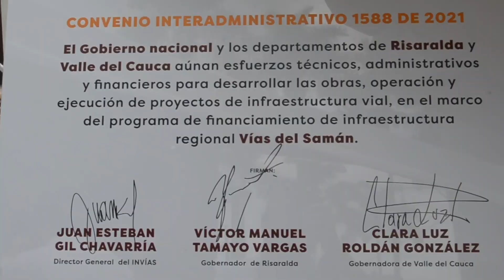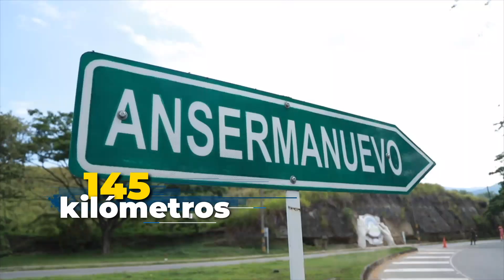VIAS DEL SAMÁN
CumpliendoSueños2021. La Gobernación logró un hecho histórico para Risaralda, en los próximos meses iniciará la contratación de 5 grandes vías. Gobernación de Risaralda, Sentimiento de Todos.